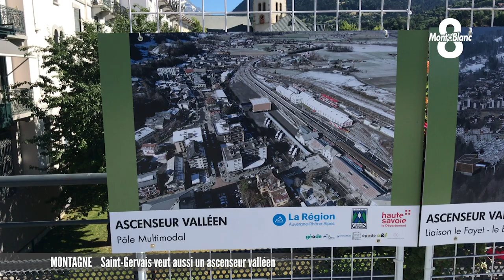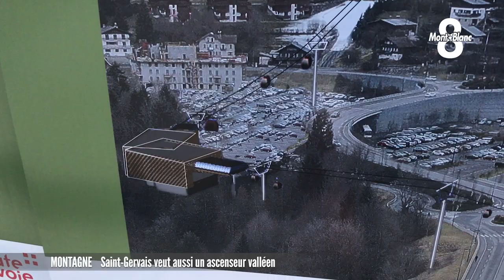Un ascenseur valléen à Saint-Gervais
Les projets d’ascenseurs valléens se multiplient dans les Alpes. Après les Arcs ou le Funiflaine, c’est Saint-Gervais Mont-Blanc qui souhaite se doter d’une infrastructure avec un objectif bien précis : relier les différents étages de la commune. Reportage de Victoria Lopes et Antoine Martin.